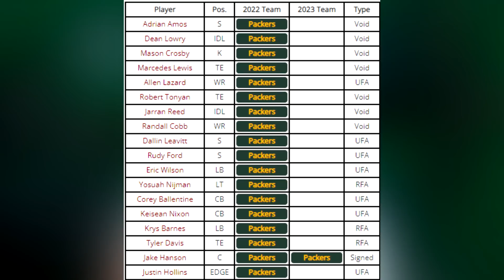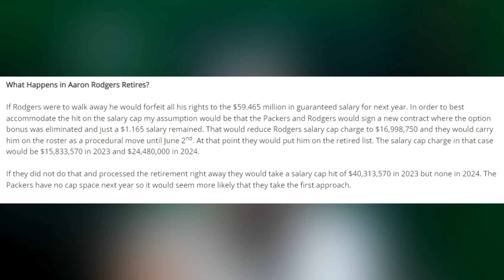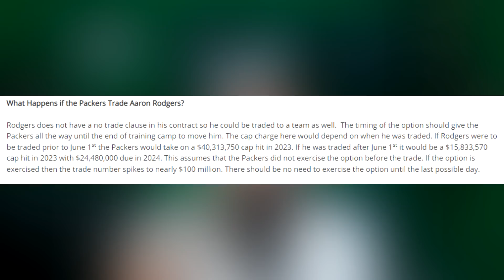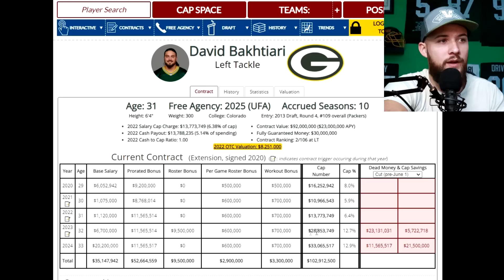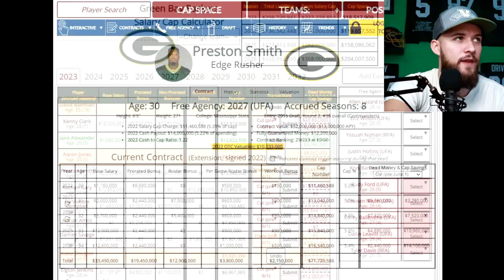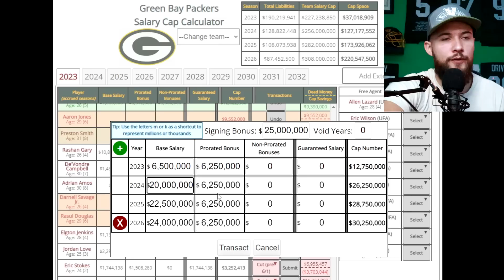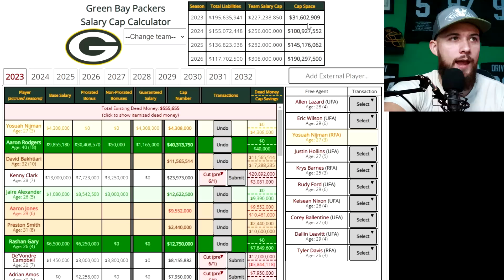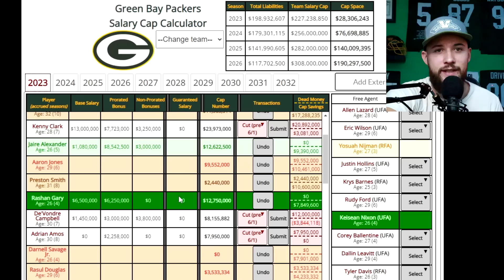REBUILDING the Packers Salary Cap | Jordan Love Time?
Yesterday we looked at "Fixing" the Packers salary cap and going all-in one more year with Rodgers. Today we do the opposite. Start the rebuild with Jordan Love and build for the future.